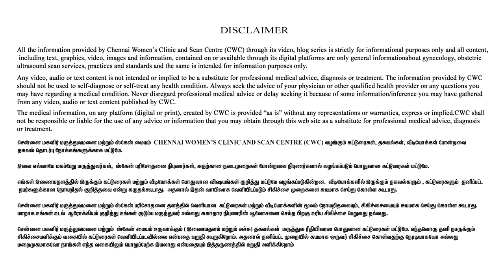Baby Walkers - குழந்தைகளுக்கு வரும் பிரச்சனை - Dr.Deepthi Jammi | Short Videos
Address
16, Vaidhyaraman Street, Parthasarathy Puram, T.Nagar, Chennai, Tamil Nadu 600017

treatment.